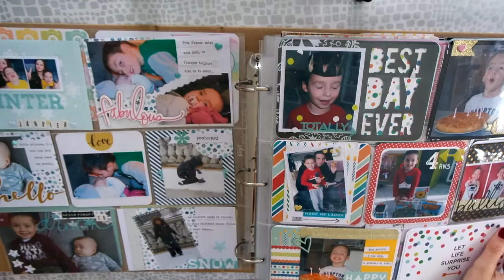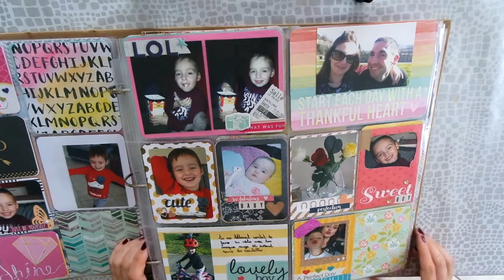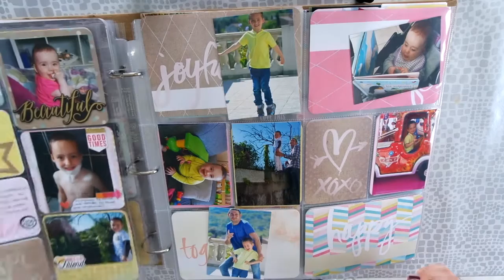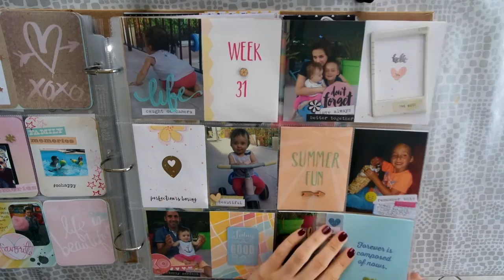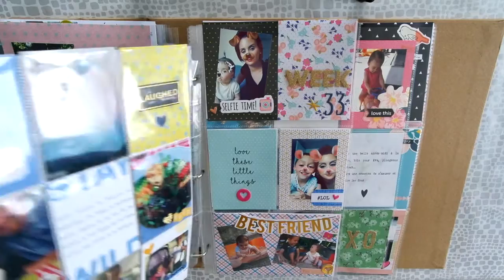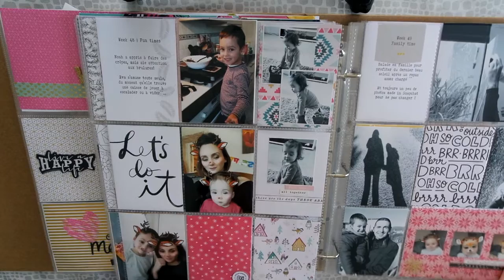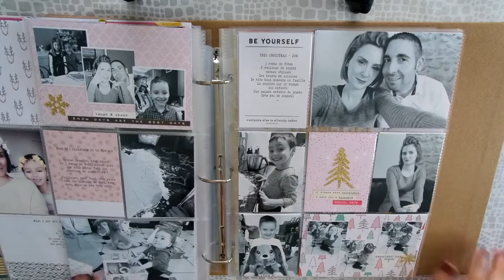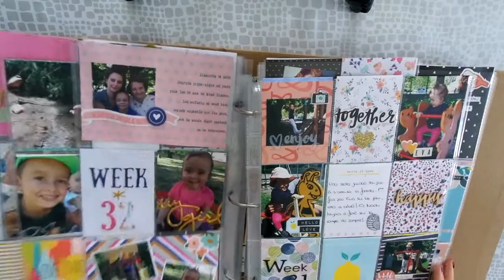Mon Project Life 2016 est terminé !!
Si vous souhaitez que je vous parraine sur le site La Fourmi Creative, envoyez moi votre email à , vous recevrez un bon de 5 euros à valoir sur votre 1ère commande.